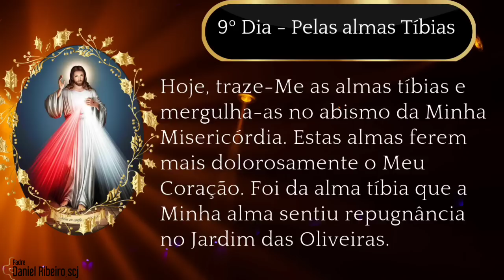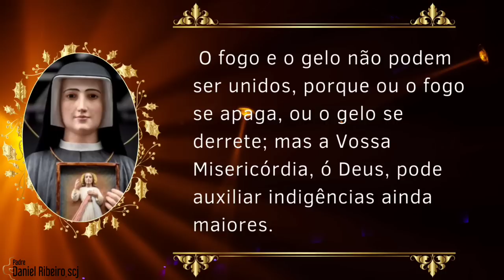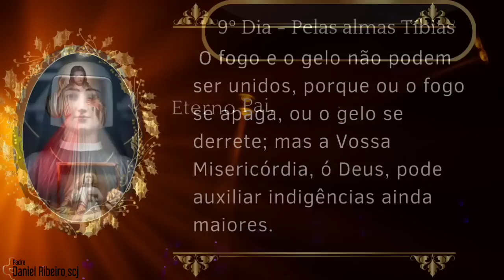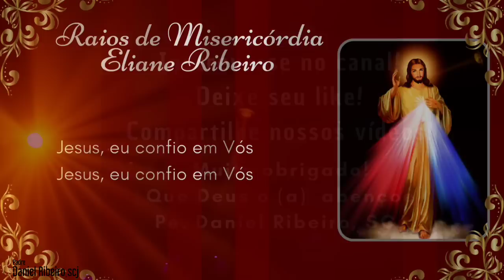9º Dia da novena a Divina Misericórdia | Pelas almas Tíbias